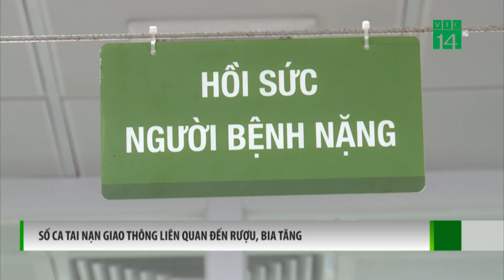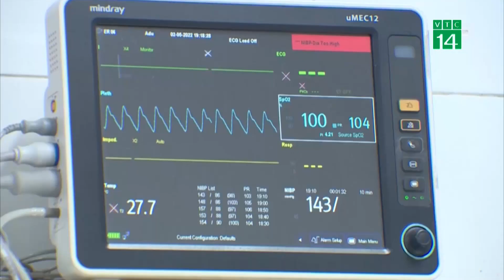Số ca tai nạn giao thông liên quan đến Rượu Bia tăng| VTC14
VTC14 |Những năm trước đây, sau mỗi dịp nghỉ lễ, Tết… thống kê của 1 số bệnh viện cho thấy, số ca nhập viện do TNGT thường có xu hướng tăng, nhiều bệnh nhân trước đó đã sử dụng rượu bia. Khoảng 2 đến 3 năm trở lại đây, sau các đợt cao điểm xử lý vi phạm nồng độ cồn, số ca tai nạn liên quan đến rượu bia… có xu hướng giảm. Tuy nhiên, dịp nghỉ Tết Dương lịch năm 2024, theo thống kê của BV Hữu nghị Việt Đức lại cho thấy, tỷ lệ bệnh nhân TNGT có nồng độ cồn trong máu lại tăng, trong đó đa số là nam giới,và đang ở độ tuổi lao động.